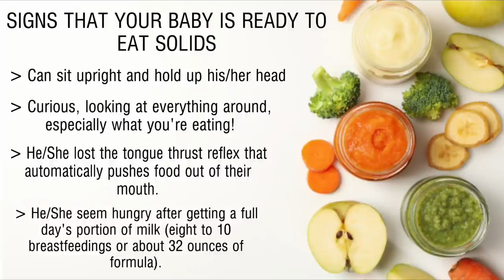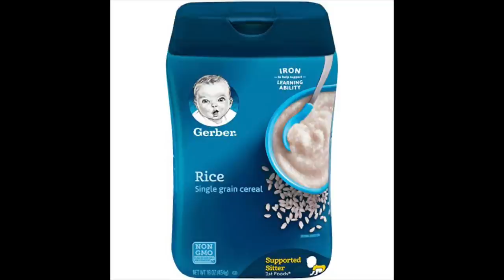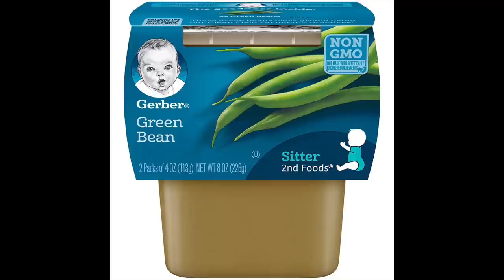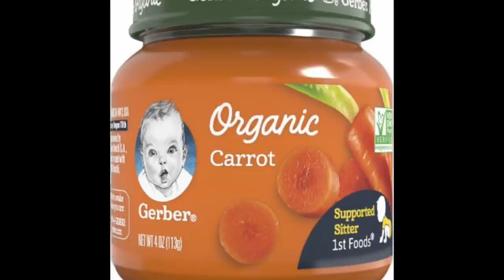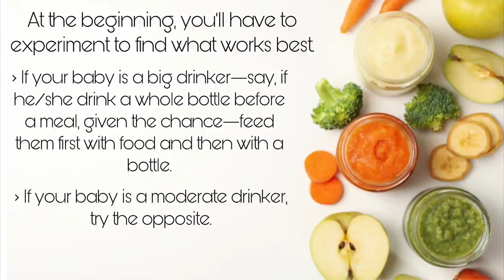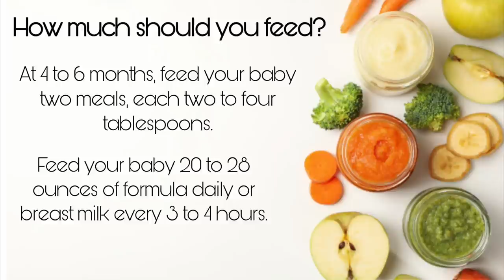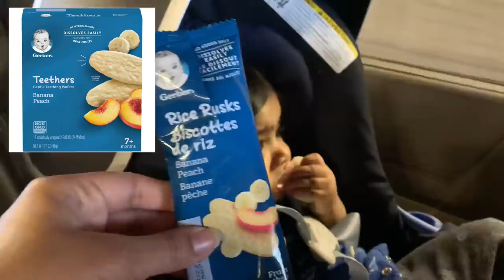Vlog | 4-6 Months Baby Food | Starting Solids | Complete Food Chart | Telugu Vlogs From USA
Baby feeding spoons:
Baby Silicon Bibs:
Baby Teether:
Baby Teething Wafers:
Body Pillow:

telugu vlogs, telugu vlogs in usa, telugu vlogs from usa, telugu vlogs america, mommy of 3